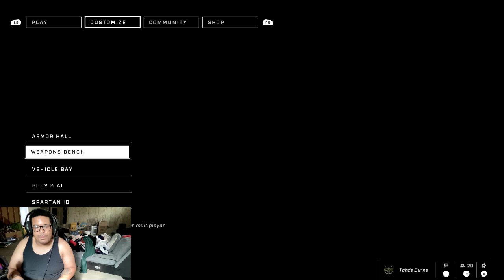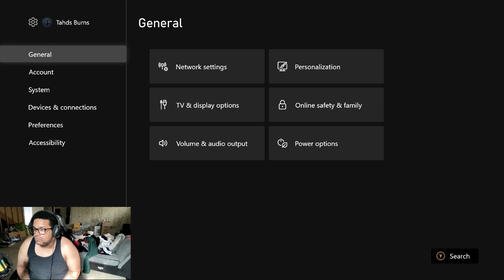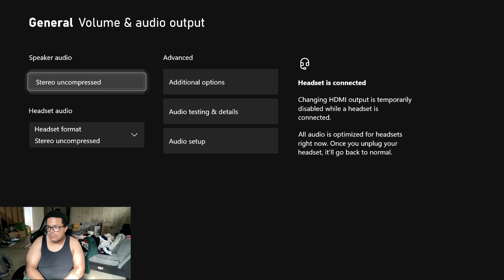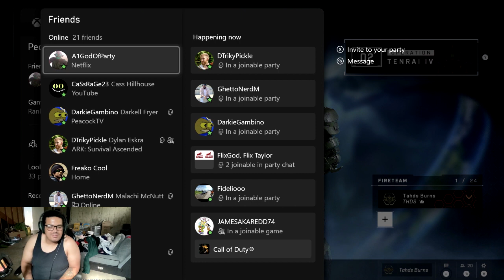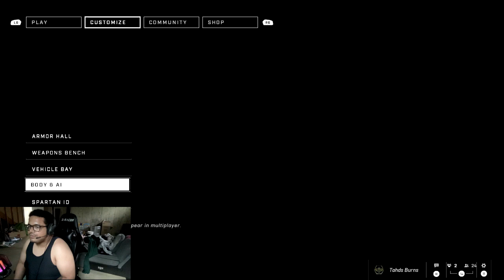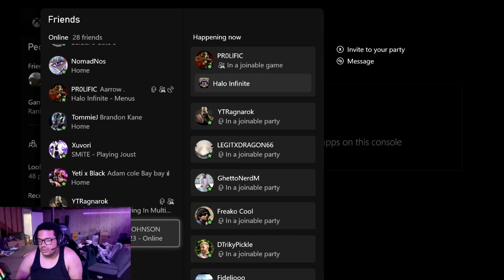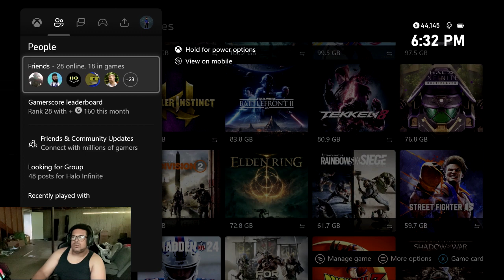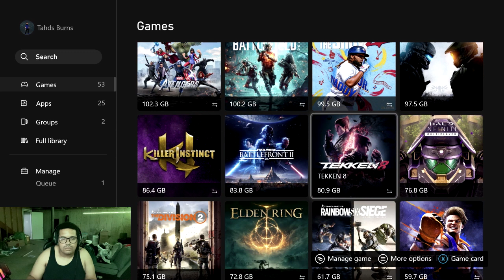HALO TEST STREAM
Testing out my equipment and trying to learn.